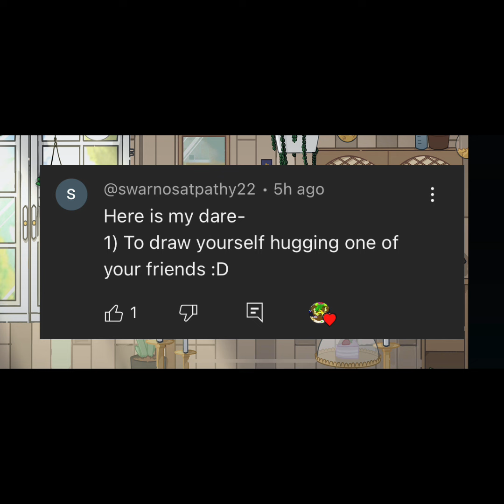DONIG YOUR DARES‼️😭